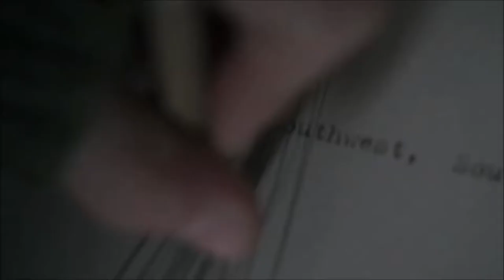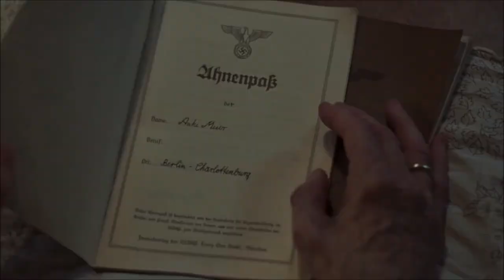Suspiria - Luca Guadagnino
Il trailer italiano di Suspiria, il film di Luca Guadagnino presentato al Festival di Venezia, sottotitolato in spagnolo da Puntodincontro.
El trailer italiano de Suspiria, la película de Luca Guadagnino presentada en el Festival de Cine de Venecia, subtitulado en español por Puntodincontro.